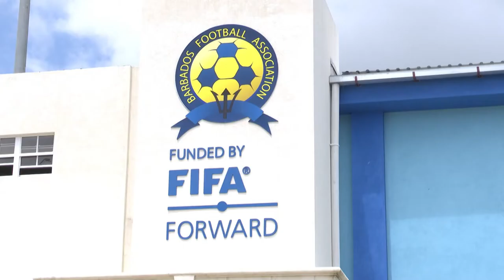Bright future for Barbados football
Brighter days are ahead for football in Barbados

That’s the word from President of the Barbados Football Association (BFA), Randy Harris.

Speaking to CBC Sports, Harris says within the next three months work will begin at BFA headquarters in Wildey, St. Michael, which will see additional amenities being added.

FIFA Forward Funding in 2022 has already seen the artificial pitch at that facility upgraded.

Harris is also expecting improved performances from the national teams in 2023.